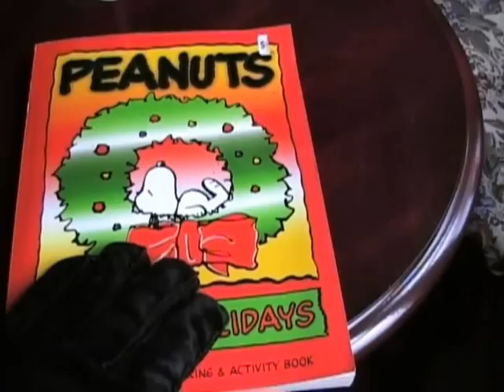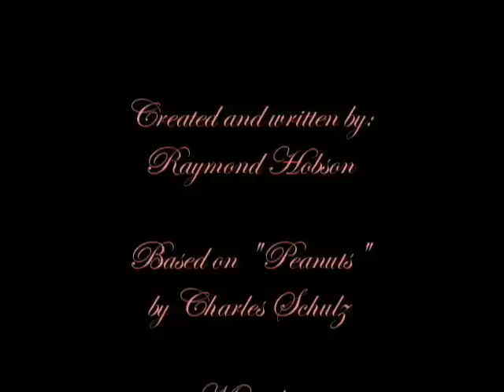Master-Peanuts Theatre, 5 the Fifth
Five the Fifth